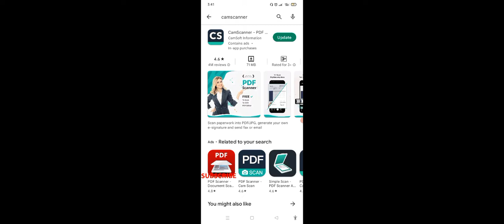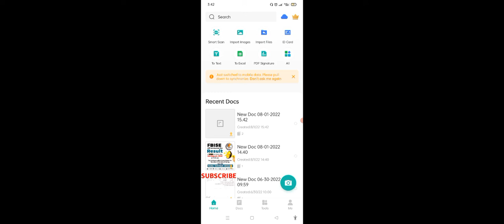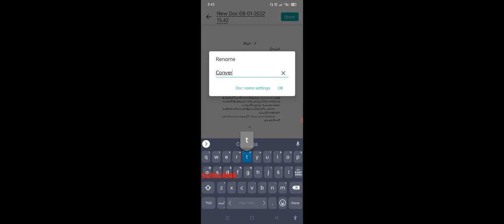How Convert Pictures into PDF file on android